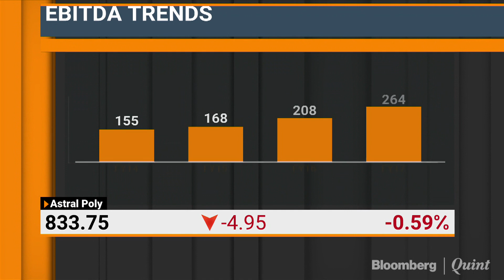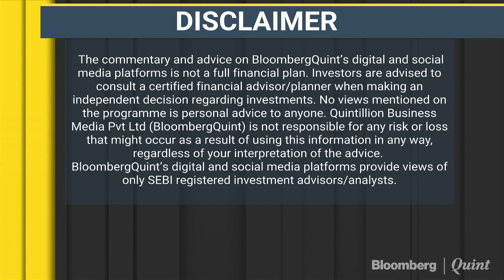Astral Poly Technik: No Pressure Of Price Rise In Industry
Astral Poly Technik's Hiranand Savlani talks about the year gone by and outlook for the company in 2018 on IndianOpen.